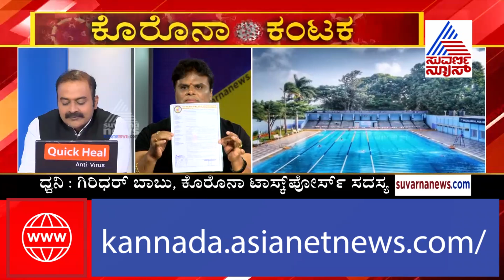ಜಿಮ್‌ ಆರಂಭಕ್ಕೆ ಅನುಮತಿ ನೀಡಿ Part-2 Movie Theaters' Face Reopening Challenge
ಜಿಮ್ ಮತ್ತು ಫಿಟ್ನೆಸ್‌ ಸೆಂಟರ್‌ಗಳನ್ನು ತೆರೆಯಲು ಅನುಮತಿ ನೀಡಬೇಕೆಂದು ಕರ್ನಾಟಕ ಜಿಮ್‌ ಮತ್ತು ಫಿಟ್ನೆಸ್‌ ಮಾಲೀಕರ ಸಂಘದ ಅಧ್ಯಕ್ಷರು ಮನವಿ ಮಾಡಿದ್ದಾರೆ
Govt to take call on reopening of cinemas during third phase of eased lockdown